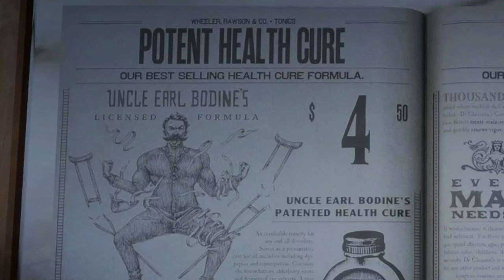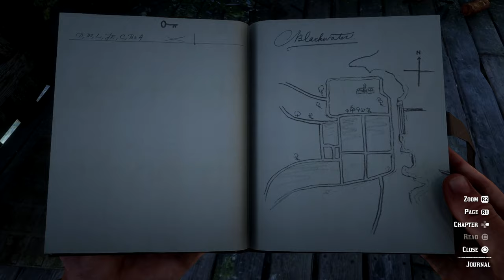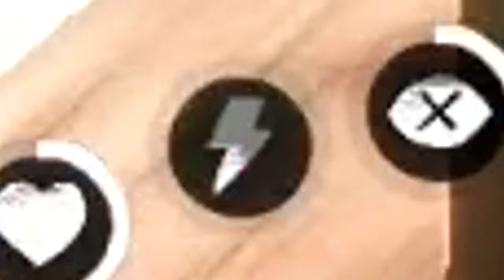Red Dead Redemption 2 But I'm A Pacifist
I apologize in advance...